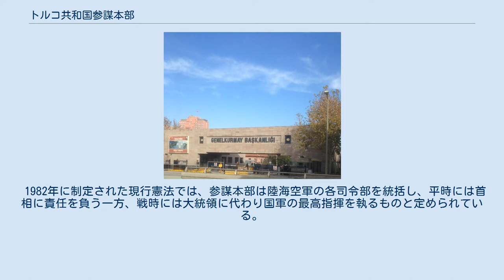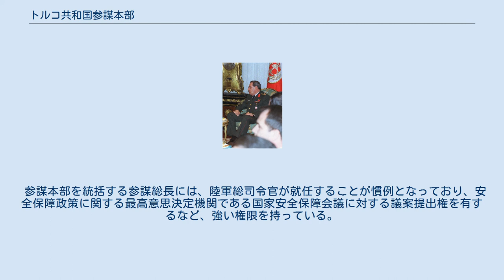トルコ共和国参謀本部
トルコ共和国参謀総長の旗 アンカラにある参謀本部の門 参謀本部（トルコ語：Türkiye Cumhuriyeti Genelkurmay Başkanlığı ）は、トルコ軍の軍令部門を統括する最高組織。
大将級の将官が就任する参謀総長（Genelkurmay Başkanı）によって統括される。
 1982年に制定された現行憲法では、参謀本部は陸海空軍の各司令部を統括し、平時には首相に責任を負う一方、戦時には大統領に代わり国軍の最高指揮を執るものと定められている。
平時には内務省の傘下にあるジャンダルマおよび、沿岸警備隊も、戦時にはそれぞれ陸軍と海軍の傘下に入るよう規定されている。
 また、参謀本部は、平時においても作戦および軍の管理に関する一切の権限を有しており、その責任を直接首相に負うものとされている。
このため、内閣の一員として軍政部門を統括する国防相（Millî Savunma Bakanı）は、作戦事項に関与する権限を有しておらず、その職掌は、参謀本部の策定する国防大綱に従って実施される、法制度整備、財務管理、徴兵、兵站、軍人恩給、軍事施設建設などに限られている。
こうした点から、トルコにおける文民統制については、その有効性を疑問視されることが多い。
 参謀本部を統括する参謀総長には、陸軍総司令官が就任することが慣例となっており、安全保障政策に関する最高意思決定機関である国家安全保障会議に対する議案提出権を有するなど、強い権限を持っている。